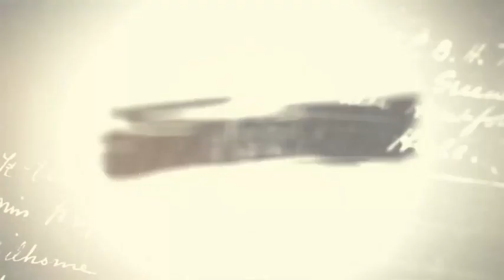MONTECRISTO DE AGUAS ZARCAS ZONA AGRÍCOLA QUE SE CONVIRTIÓ EN RESIDENCIA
Montecristo, en los altos de Aguas Zarcas, cuenta con un clima agradable y un bosque para descansar y recargar fuerzas.